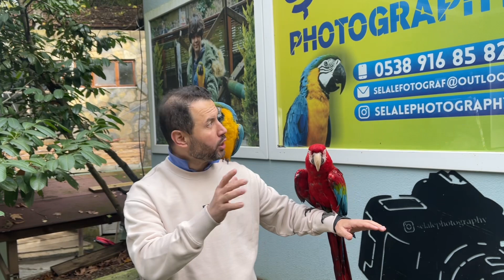Fenerbahçeli Papağan Fred Çakmaktaş | Sapanca’da bungalov dolandırıcılarına dikkat! | YENİ VLOG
SAVİBU (Sapanca Villa ve Bungalov İşletmeleri Derneği) ni ararsanız size işletmenin dolandırıcı olup olmadığını işlemenin numarasını vererek teyit edebilirsiniz.
SAVİBU Adres:
Rüstempaşa Kemalettin Sami Paşa Cad. No:89/A Sapanca/Sakarya
Marmara Bölgesi sınırlarında bulunan Sakarya ilinin güneybatı kısmında yer alan Sapanca, oldukça popüler bir bölge. Sapanca Gölü’nün güneyinde bulunan Sapanca’nın sınırları ise Köroğlu Dağları’na kadar dayanıyor. Her bir yanı ayrı güzel olan Sapanca, özellikle de bahar aylarında sıklıkla ziyaret ediliyor. Güzel manzaraları, doğa ile yakınlığı ve gezilecek yerleri ile Sapanca’ya giden herkes bir daha gitmek istiyor.
Sapanca’ya gitmek için her mevsim en güzel zamandır. Sapanca’nın doğası ve muhteşem atmosferi ile mevsimler birleşince harika zamanlar geçirebileceğiniz bir lokasyon çıkıyor ortaya. Fakat bahar aylarında Sapanca ayrı bir güzel oluyor. Hem sonbahar hem de ilkbaharda masalsı bir havaya giren Sapanca ziyaretçilerine harika manzaralar sunarken, çok güzel etkinler yapma fırsatı da veriyor. Sonbahar aylarında sarı yapraklara bürünen Sapanca, ilkbahar aylarında ise yeşillenerek adeta yaz sevincini getiriyor. Yani Sapanca’ya gitmek için en güzel zamanlar bahar zamanları diyebiliriz.
Sapanca’ya gitmek isteyenlerin hem otobüs hem de özel araç seçenekleri var. Özel araç ile gelecekseniz Sapanca’ya kara yolu üzerinden kolayca ulaşım sağlayabilirler. Sapanca’ya Ankara gişelerinden 3 saat, İstanbul gişelerinden ise yol yaklaşık 1,5 saat sürüyor. Sapanca’da keyifli bir şekilde gezmek istiyorsanız araç ile gelmek güzel bir seçenek olabilir. Bunun yanı sıra eğer Sapanca’ya araba ile gelmek istemiyorsanız Sapanca’ya gelen pek çok otobüs bulmak mümkün.
Sapanca’da konaklama için pek çok farklı seçenek bulunuyor. Huzurlu ve sakin bir tatil yapmak isteyen kişilerin uğrak yeri olan Sapanca’da lüks otellerden bungalov otellere, iki yıldızlı otellerden kısa süreli konaklama için uygun olan otellere kadar herkese hitap eden konaklama seçenekleri var. Sapanca’da kalmak için otel seçerken dikkat etmeniz nokta rezervasyon. Çünkü eskisinden çok daha hareketli olarak bilinen Sapanca’da bazen size uygun olan otellerde yer bulmak oldukça zor oluyor. O yüzden eğer planlı bir Sapanca seyahati düşünüyorsanız önceden bütçenize ve beklentilerinize uygun otelden rezervasyon yaptırmanız tatil planınızın aksamamasına yardımcı olacaktır.